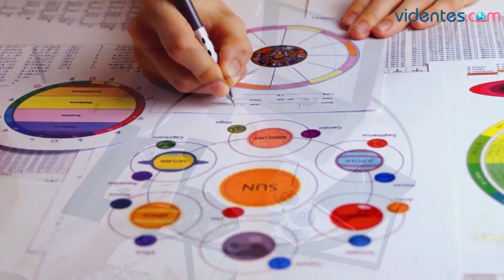HORÓSCOPO DIARIO 🌞💖☀️ GÉMINIS ♊️ VIERNES, 20 DE SEPTIEMBRE DE 2024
Horóscopo de Géminis para hoy, viernes 20 de Septiembre de 2024. El horóscopo para hoy: descubre tu futuro gracias a mi horóscopo diario para ti.